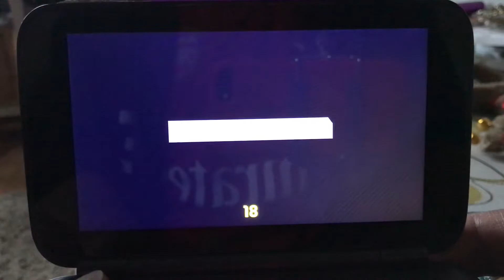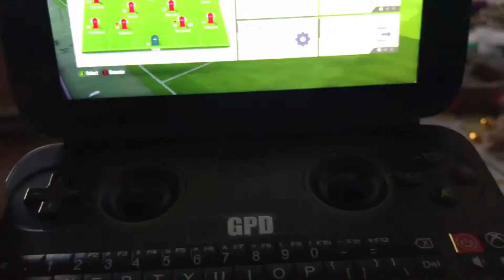GPD WIN - FIFA 18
GPD WIN running Fifa 18,
Custom resolution 544x960, all settings lowered, using boost mode and HiAlgo Switch...